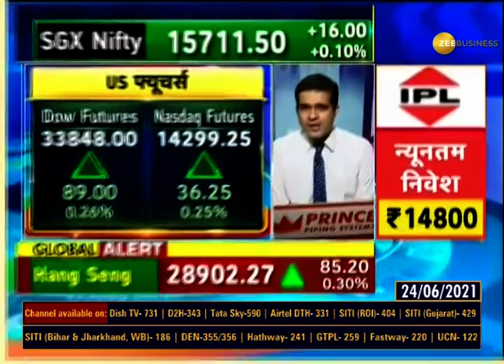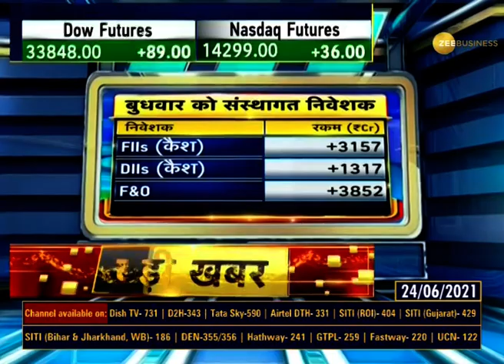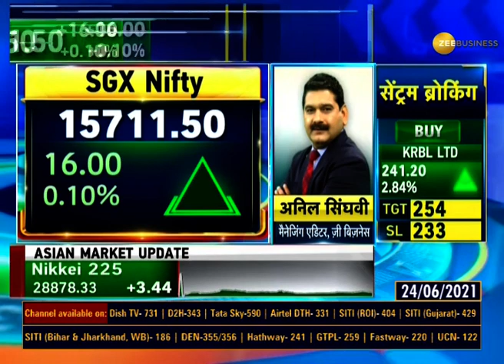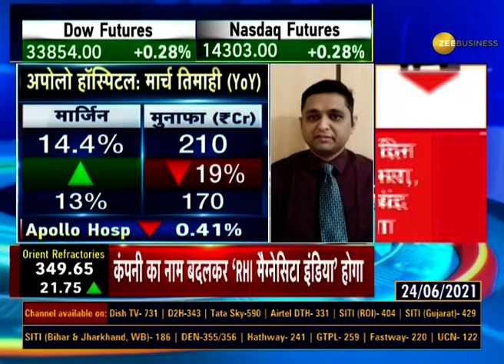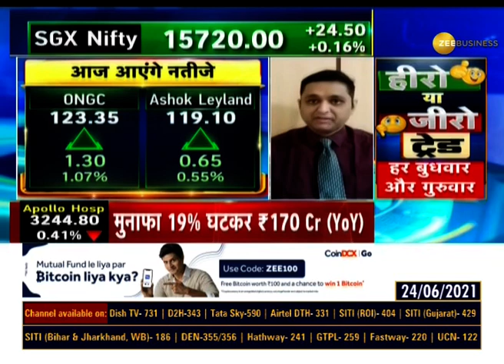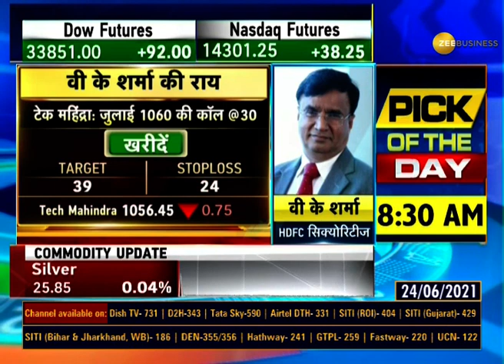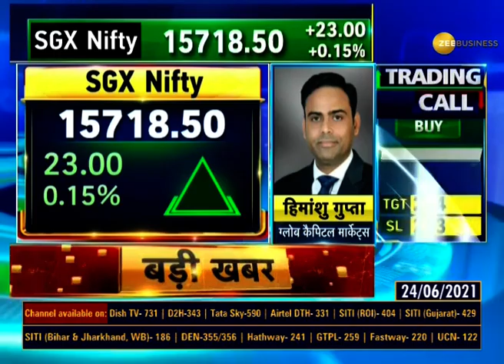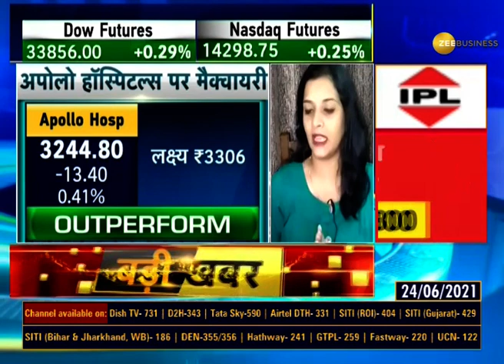Power Breakfast: आज कैसे हैं Global संकेत, कैसा रहेगा Domestic Stock Market में एक्शन?-June 24, 2021